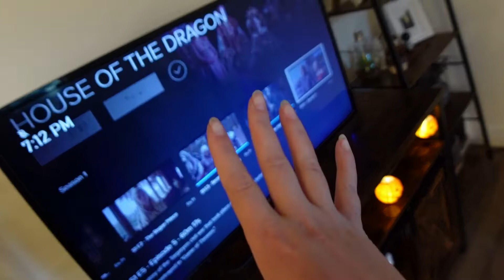the fall decorating begins, my god daughter's birthday & popeyes food review!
hey guys!

in today's vlog the fall decorating finally begins, we go to my god daughter autumns 7th birthday party and do a popeyes food review for dinner! hope you all enjoy xx
WHERE ELSE TO FIND US;